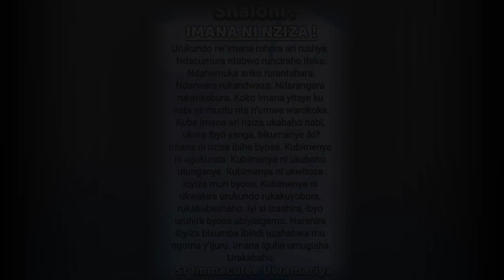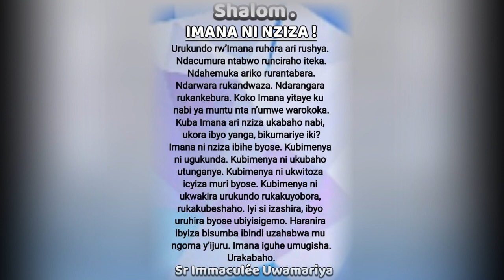KURI WOWE YEZU NI NDE? || Ijambo ry'Imana ryo kuwa 22-2-2021 tugezwaho na Sr Immaculée:URAKABAHO.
IJAMBO RY'IMANA RYA BURI MUNSI.
SHALOM. KURI WOWE YEZU NI NDE?
Abantu bakunda gukurikira abandi kandi buri wese ari ikinege. Ntawe ugenda mu kigare ugera kure. Ujya kuza ku isi waje uri wenyine, mu buzima witwa ikinege mu mateka yawe. N’igihe cyawe nikigera uzava ku isi ntawe uguherekeje. Niyo mpamvu rero ukwiye kureba uko ubayeho, uko witwara, uko uzabazwa ibyawe kuko mu gihe uzisobanura nta mwunganizi uzaba ufite.
Uko wemera Yezu kandi niko akubera. Ibyo ubiba uyu munsi nibyo uzasarura. None se kuri wowe Yezu ni nde? Akwiyereke kandi umugisha we uguherekeze muri byose. Urakabaho.
Tuzirikane amasomo yo ku wa 22/2/2021 :
1Pet 5, 1-4
Zab 22